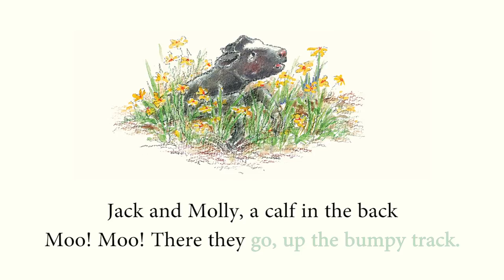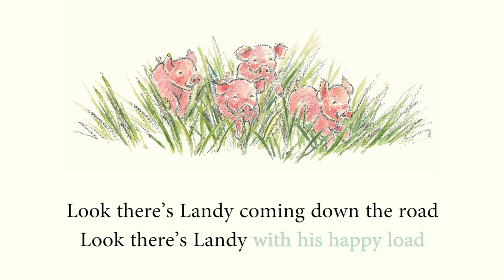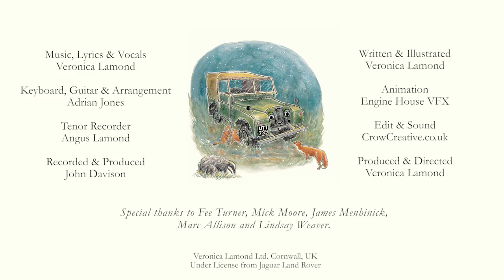Landy: A Classic Land Rover Book for Children (Read Out Loud)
The Landy book engages children in diverse, real life activities through the lovable, animated characters of Landy (1956 Series 1) and Fender (1999 Defender).  Buy a signed book direct from the author Veronica Lamond

This Landy story, tells of Jack finding Landy abandoned at the bottom of a field and they then start their new life together.

This land rover book is perfect for children aged 1 right through to 99. A classic traditional kids book you will all fall in love with.